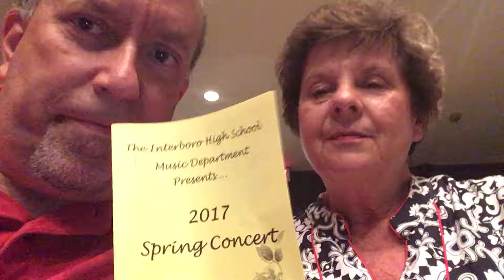2017 05 18 RoySpringConcert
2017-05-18 Roy in the Interboro HS Spring Concert, singing in the choir.